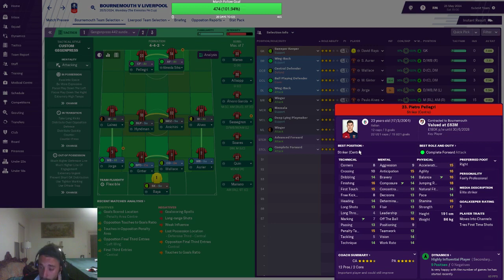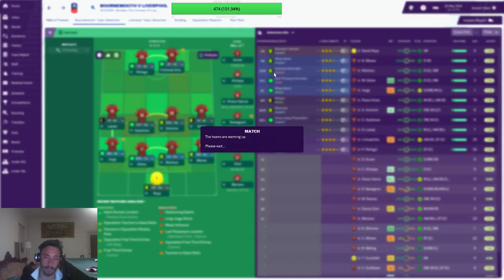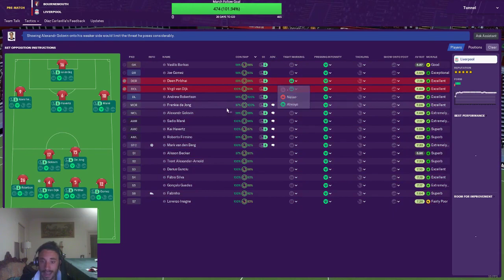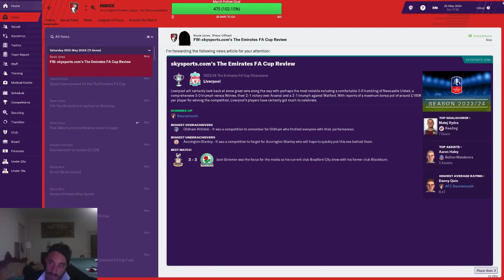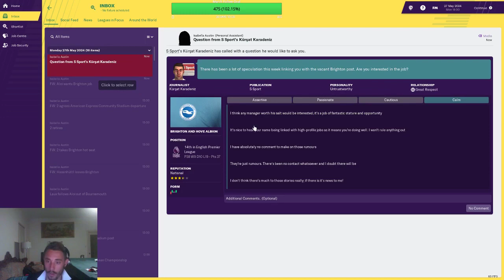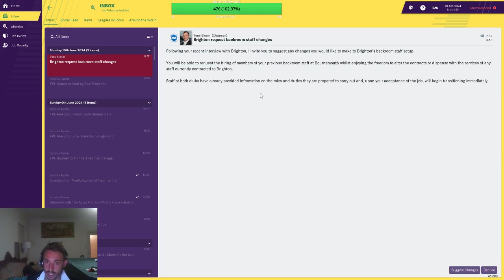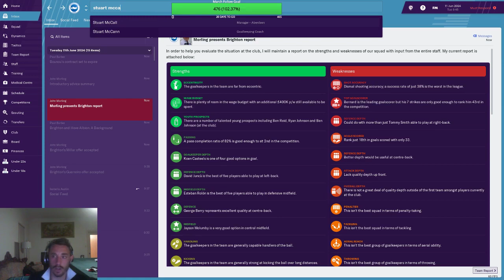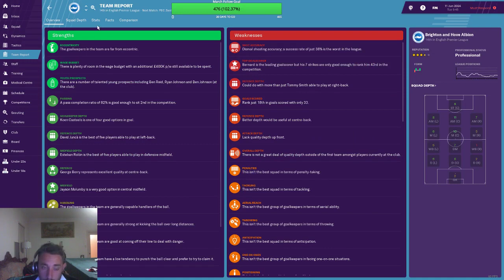DAMMO DOES ENGLAND S6 BMouth EP 68 FA CUP final and goodbye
Time to say goodbye here at Bournemouth! But 1st thing 1st CAN WE give liverpool a big send off by beating them in the FA CUP?